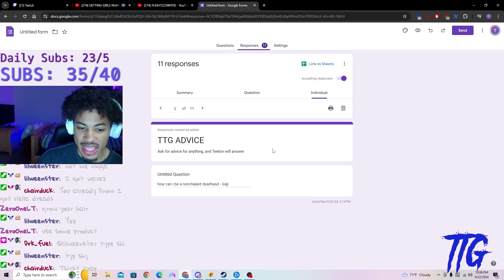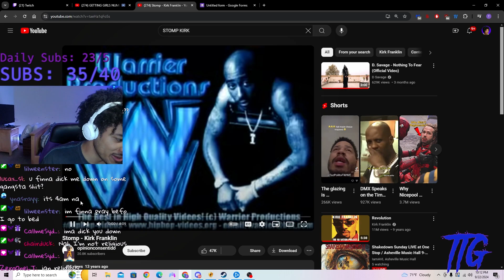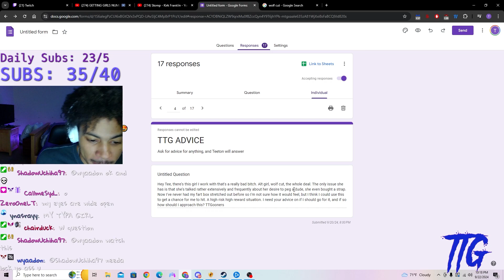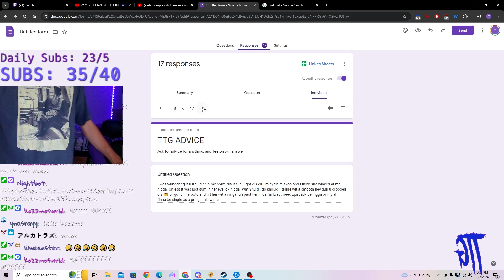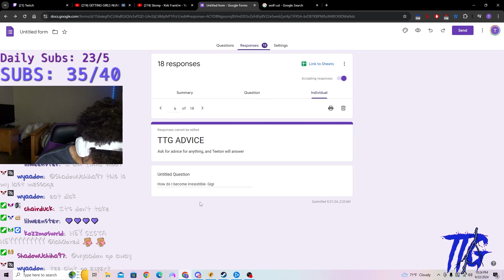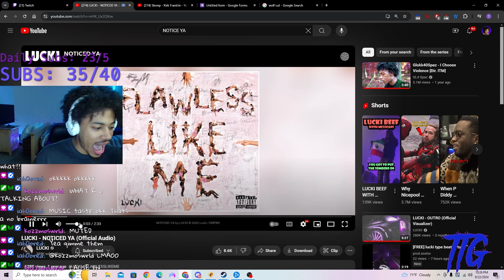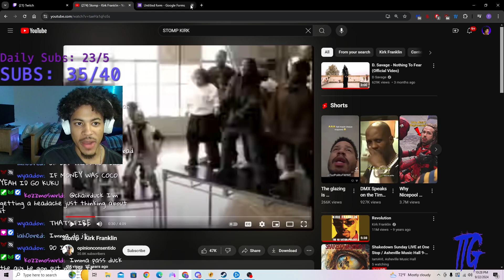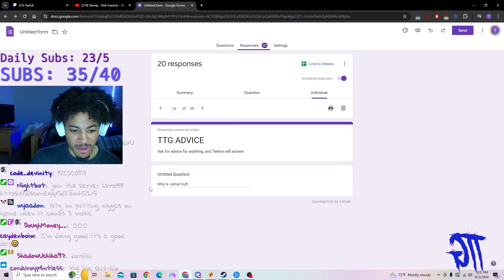I Gave My CHAT The WORST ADVICE...